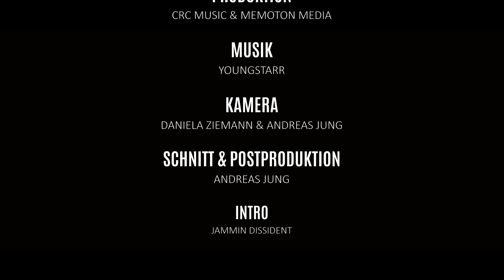Youngstarr - Ich & Du [Offical Video 2015]